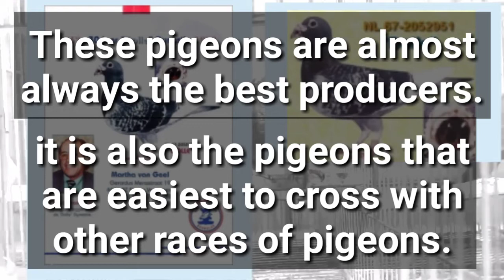King of marathon pigeon races | Jan Aarden | BP10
Maraming salamat po sa suporta mga kagabwis, kalapatids at mga kaibon

KEEP SAFE 🙏 and HAPPY FLYING🕊